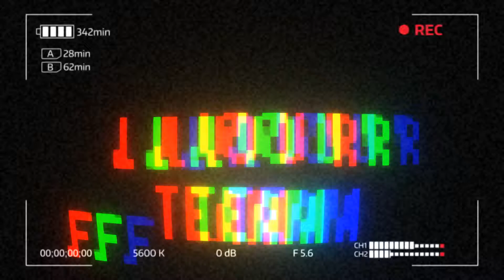Intro for Team Flavour (Made By Me)